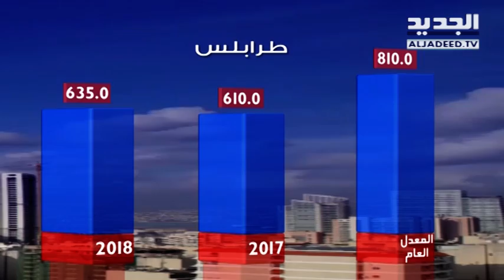نشرة الطقس المسائية 31-05-2018 مع نور صوما